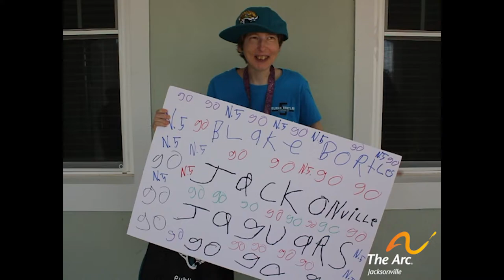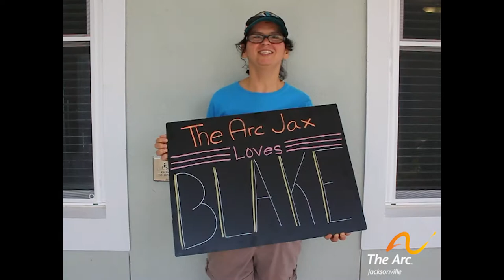Downtown Robert Brown - Blake Bortles Rap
Our resident rapper, Downtown Robert Brown, and his friends at The Village got together to make a special message for Blake Bortles for the Jaguars home opener!

We are so grateful for the support of Blake and the Blake Bortles Foundation. The foundation supports individuals with intellectual and developmental differences and our very important First Responders.